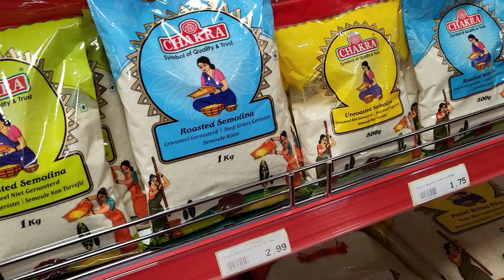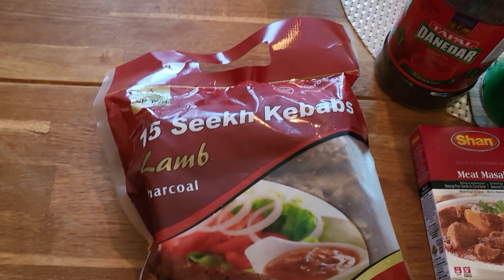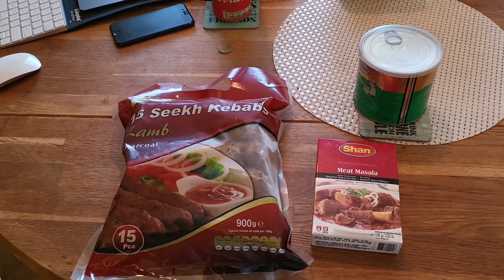Indian Store Netherlands | Desi Indian Store Haarlem | Seehra and Kashyap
We are Harpreet Singh Seehra and Priyanka Kashyap.

In this video, let us take you to an Indian store in Haarlem.